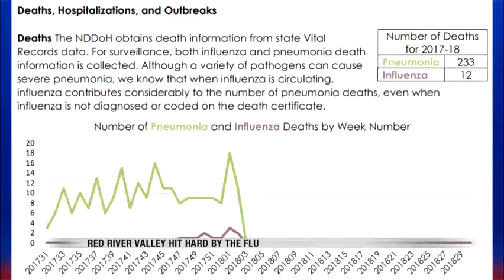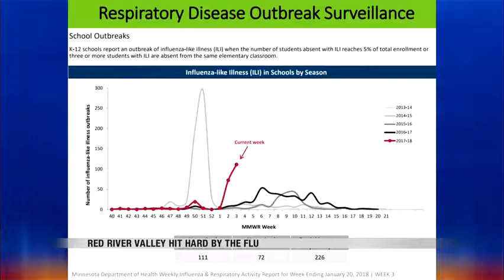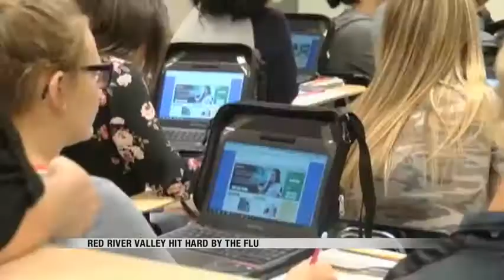News Tracking the Flu